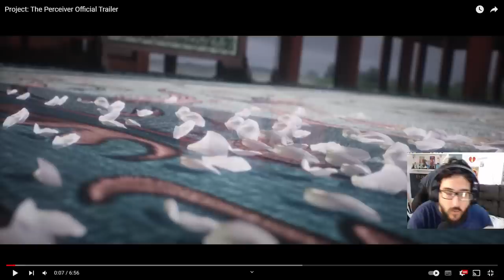QUE JOGO INCRÍVEL! Um SEKIRO de mundo ABERTO muito legal! - Project: The Perceiver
Esse jogo ta prometendo muito!

➤ PSN: hadessama94